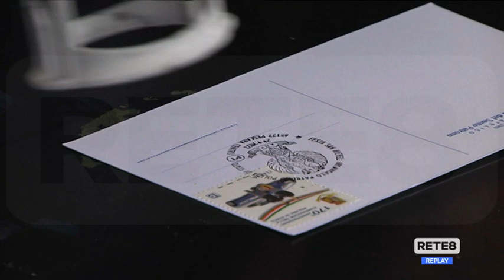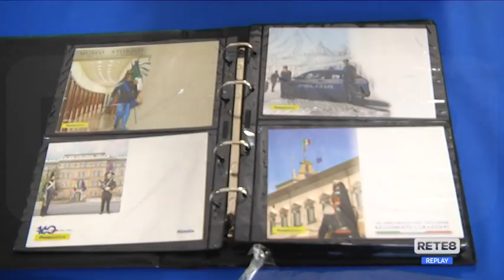Pescara - La Polizia celebra San Michele Arcangelo